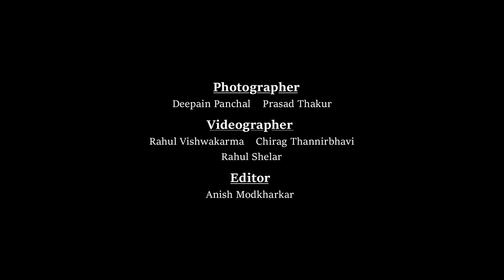Saransh Goila at NEXT The Conclave 2019 | Rotaract District 3142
Saransh Goila, the founder of Goila Butter Chicken, is an inspiring Chef and an Entrepreneur, and also a 'Limca Book of Records' record holder.

At 'NEXT- The Conclave' organized by Rotaract District 3142, Saransh Goila addressed everyone and spoke about some of his secret recipes, and the future of the food industry in India. Passionate vibes could be felt as he spoke about his journey to be the 'Sadak Chef' of India. Watch this un-cut video to get motivated by his inspiring session.

PS.: You might just change your stance about the existence of Veg Biryani at the end! :p